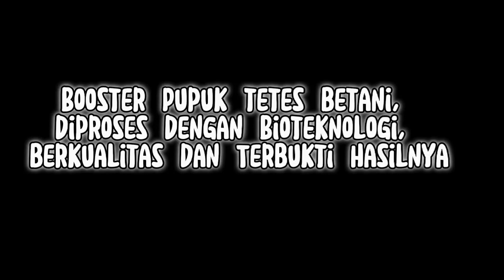Aplikasi Betani pada Tanaman Vanili. Kunjungan Tim BIMA Jayapura ke Kebun Vanili Arso X.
Aplikasi Betani pada Tanaman Vanili
Kunjungan Tim BIMA Jayapura ke Kebun Vanili Arso X.

Cara Pengaplikasian Pupuk Tetes BIMA ke tanaman Vanili :
1lt + 3 Tetes Betani,
1 bagian semprot ke daun,
4 bagian Kocor ke tanah.